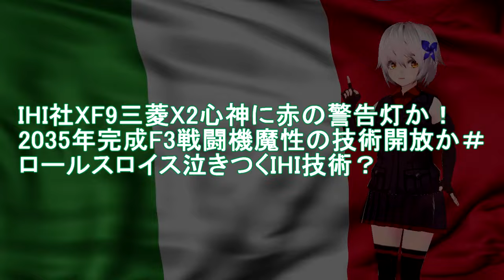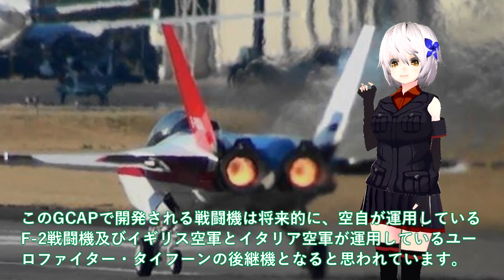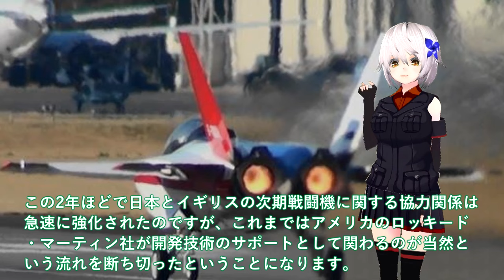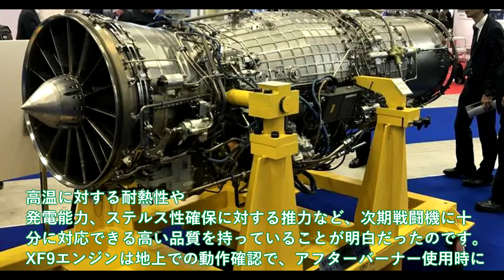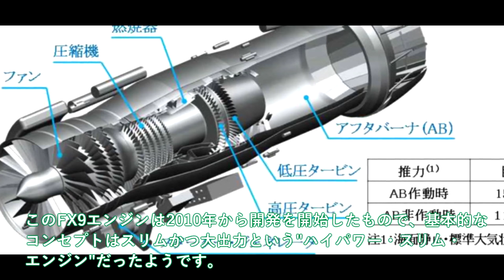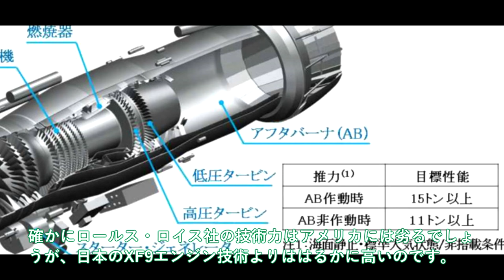【軍事解説】IHI社XF9三菱X2心神に赤の警告灯か！2035年完成F3戦闘機魔性の技術開放か＃ロールスロイス泣きつくIHI技術？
引用・転載「出典：海上自衛隊ホームページ」
引用・転載「出典：航空自衛隊ホームページ」
引用・転載「出典：陸上自衛隊ホームページ」